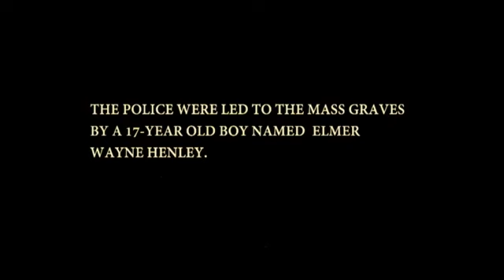"In A Madman's World" - trailer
Based upon the true crime story and directed by Josh Vargas. Featuring Chris Binum, Sara Gaston, Joe Grisaffi, Bree Bond, Amy Rene Horch LaFavers, Bobby Haworth, Lainnie Felan, Parrish Randall and Marilyn Burns